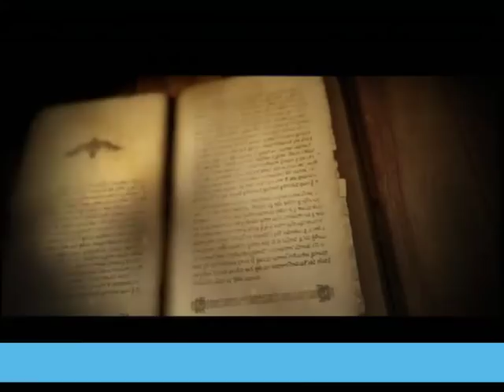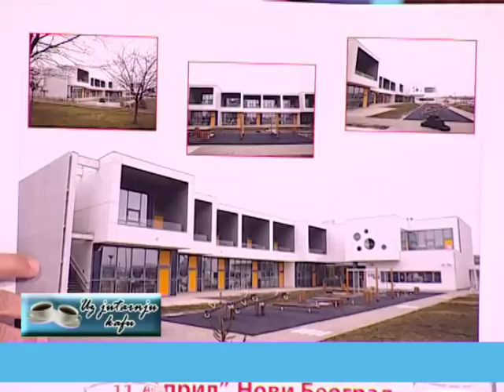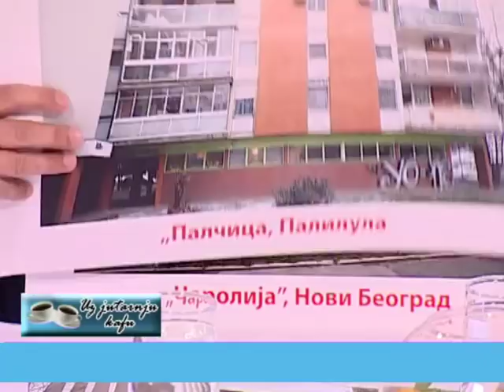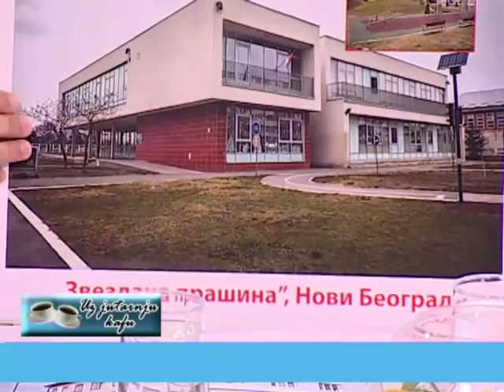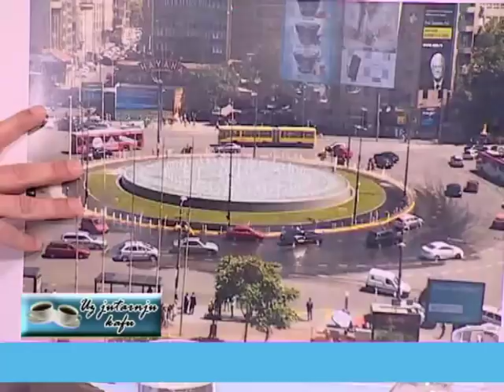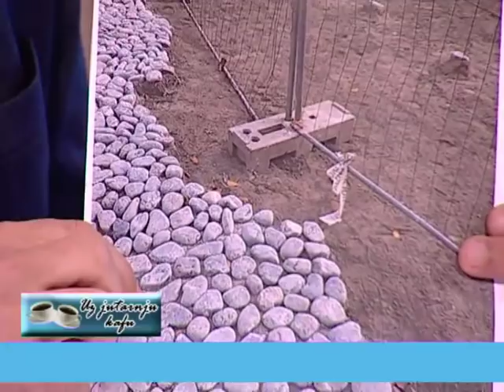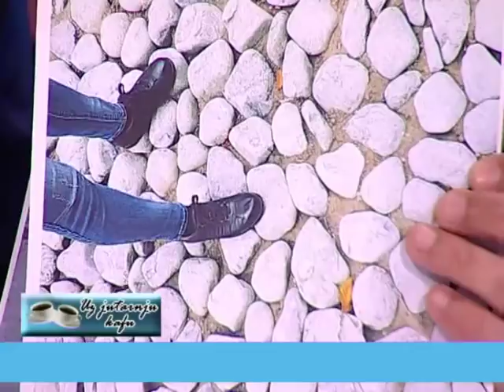EMISIJA UZ JUTARNJU KAFU 25.01.2018. JANKO VESELINOVIĆ